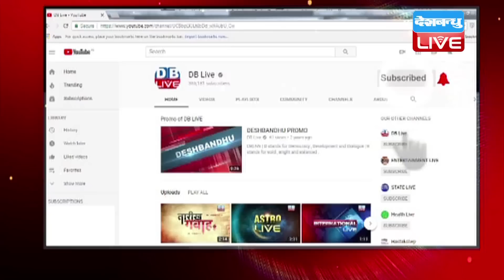1 jan 2019 | दिनभर की बड़ी ख़बरें | Today's News Bulletin | Hindi News India |Top News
Today_News_Bulletin इस Bulletin में आज बात होगी... नए साल पर पीएम के पहले इंटरव्यू की...रफायल पर कांग्रेस के आक्रामक तेवर की...जानेंगे कि.. मायावती के आगे क्यों झुकी कांग्रेस... तेजप्रताप की कैसे बढ़ी ताकत...और आखिर में बात... भगोड़े कर्जधारकों से निपटने के लिए हाईकोर्ट के सुझाव की...लेकिन तमाम बड़ी खबरों से पहले एक नजर सुर्खियों पर..